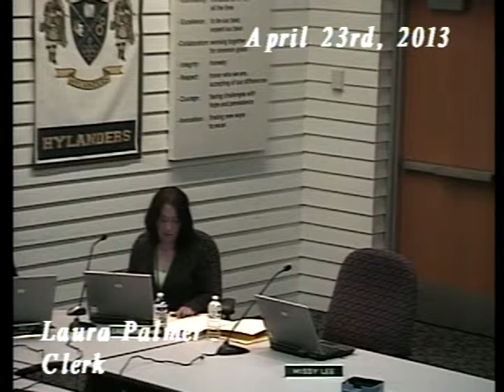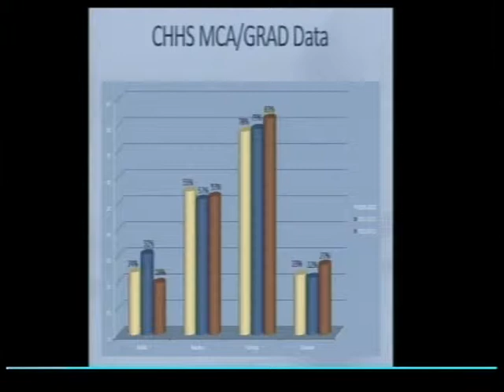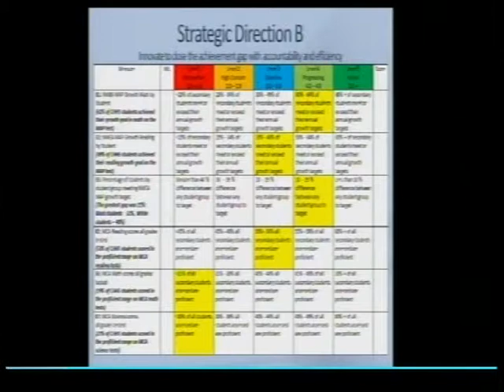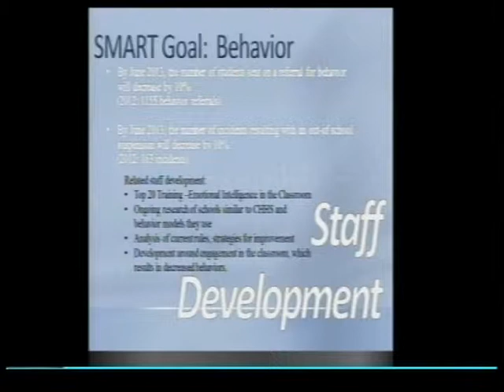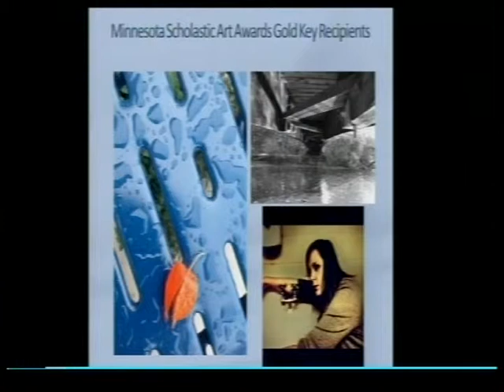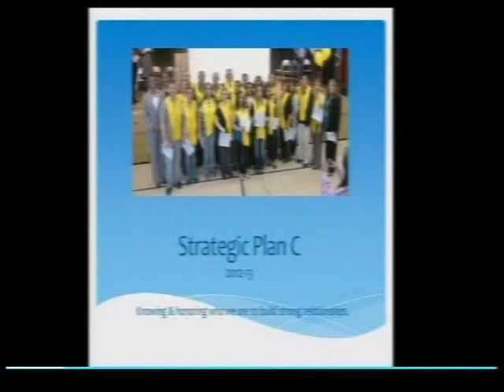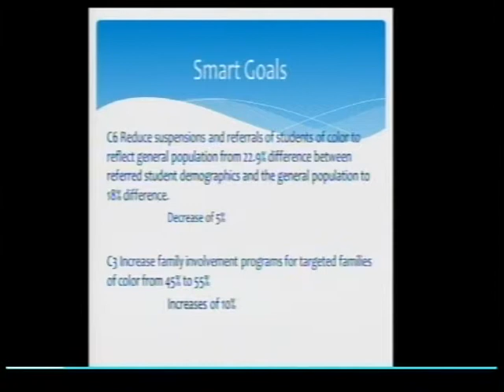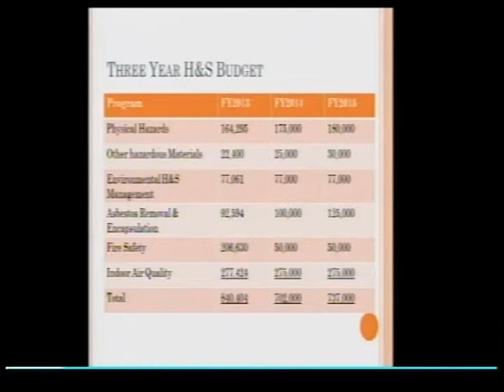Columbia Heights School Board Meeting 4/23/13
The Columbia Heights School Board Meeting for April 23rd, 2013